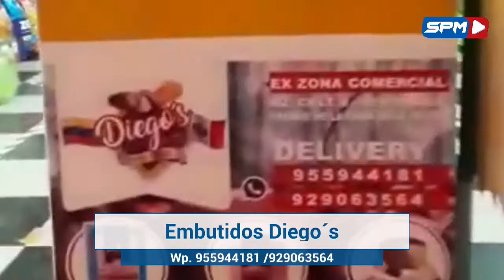SOMOS EMPRENDEDORES EMBUTIDOS DIEGO´S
Este lunes a las 7:30 p.m. Perú, compartiremos la historia de este emprendimiento que rinde homenaje al legado familiar de Diego, y que ante la adversidad las puertas siempre se abren, los emprendimientos continúan desarrollándose en plena cuarentena , ven a conocer el secreto de su éxito !!.